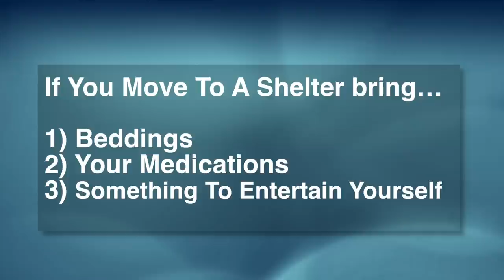QAC DES Update 10/28/2012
Queen Anne's County has asked residents of low lying or flood prone areas to consider voluntarily exacuating since yesterday. We will be opening two shelters for those who can't stay with friends or families at 6 PM tonight. Shelters will be at the Kent Island High School and the Centreville Middle School. Please bring sleeping bags or blankets, pillows, medicines, special dietary needs and even small board games or books to entertain/occupy kids.